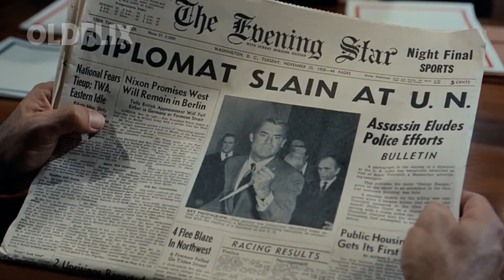"Intriga Internacional" - Chamadas: SBT, Cinemark, Rede Brasil e Oldflix